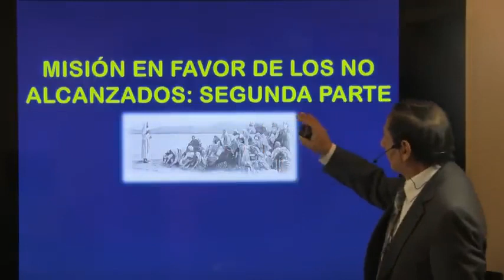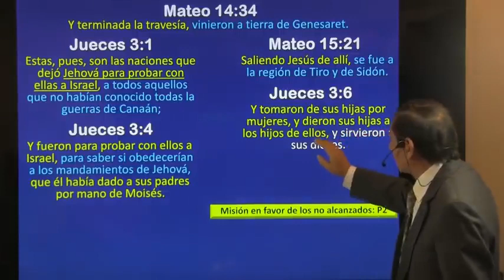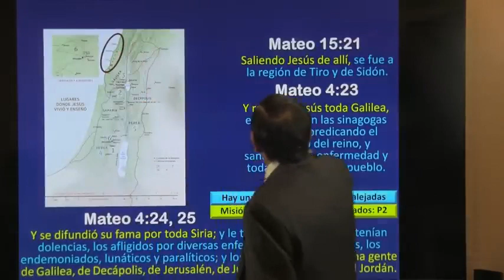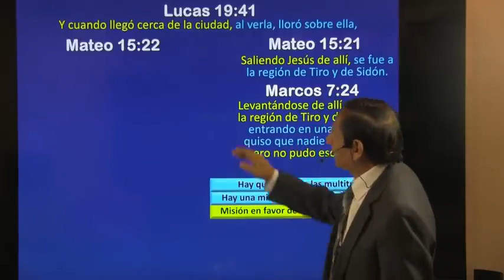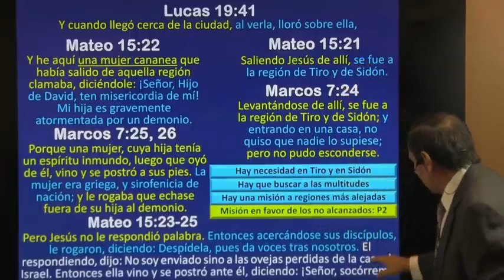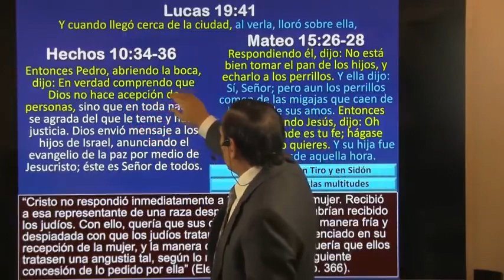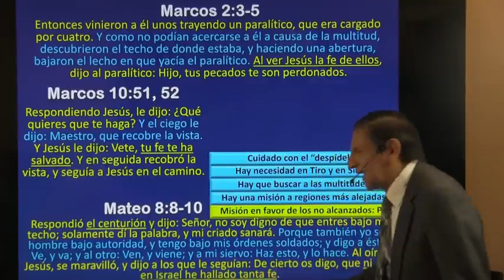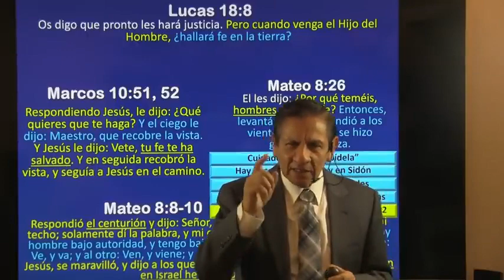Mission En Favor De Los No Alcanzados, 2da Parte Lección 11, Escuela Sabatica Para El 16 De Dic 2023